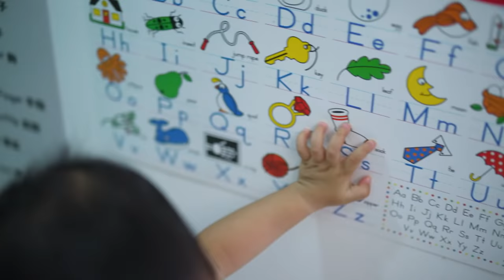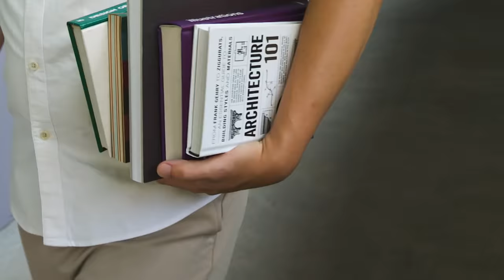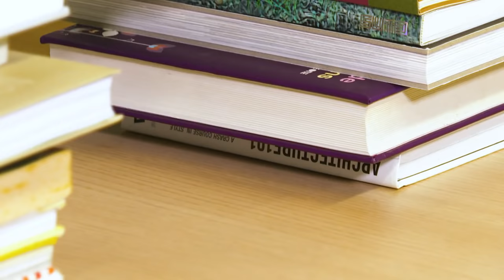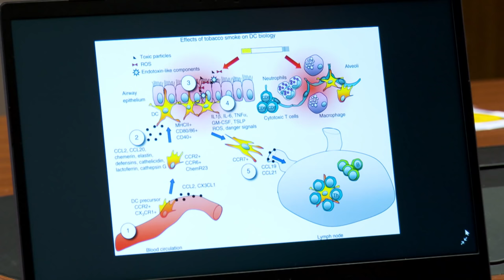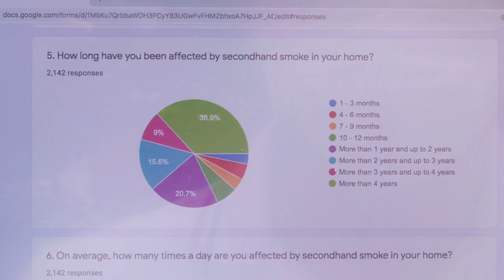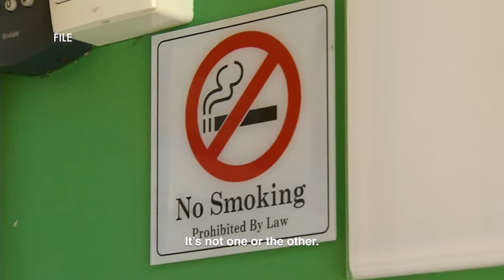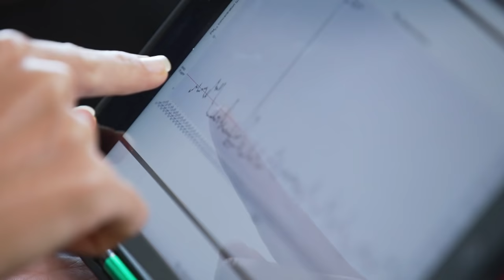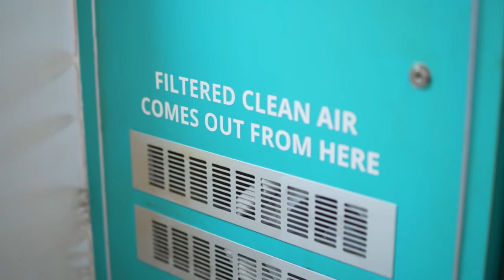Should Smoking At Home Be Banned? | Talking Point | Full Episode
Secondhand smoke has long been documented to be a health hazard. As more people work from home during the pandemic, complaints of secondhand smoke have increased. In this episode of Talking Point, Host Sharda Harrison finds out how much secondhand smoke you need to inhale before it starts to affect your health, how far cigarette smoke can travel between flats, and if regulating smoking in homes is the only option.